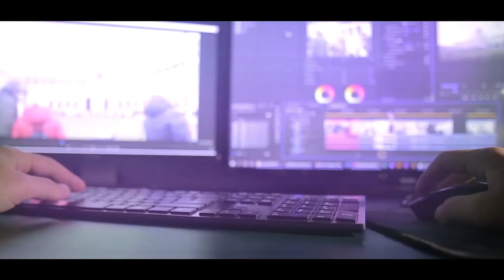ഭാഗ്യവശാൽ ബോവസിൻ്റെ വയലിൽ.. || Sis. Ramla Thomas